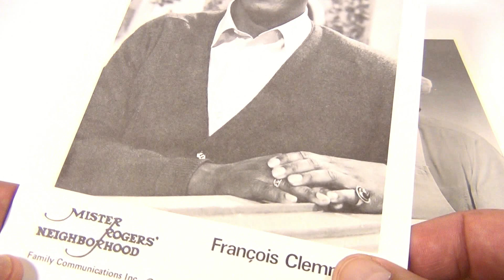Mr. Rogers Neighborhood Promo Photos - Chef Brockett and Francois Clemmons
​​​Watch our product feature video for a Mr. Rogers Neighborhood Promo Photos - Chef Brockett and Francois Clemmons.